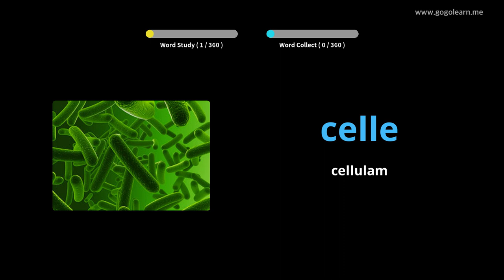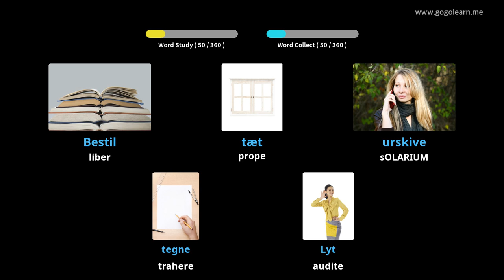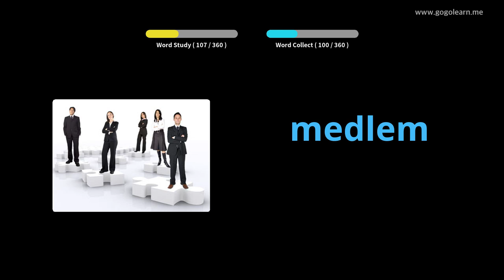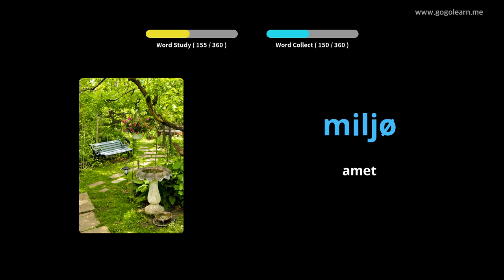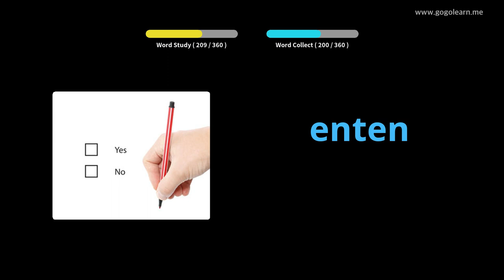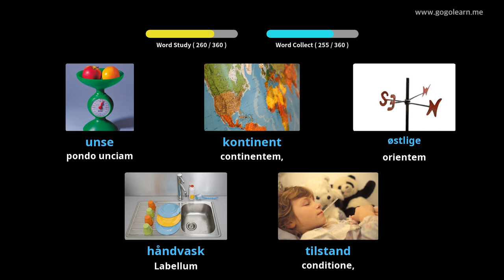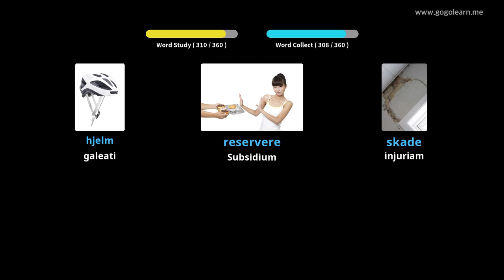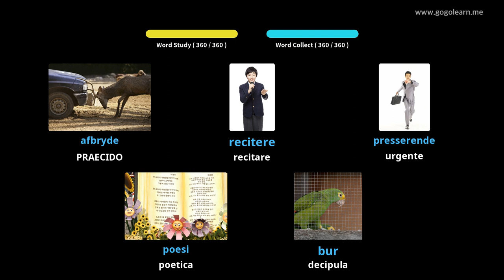Latin Danish secundarium schola III |Golearn